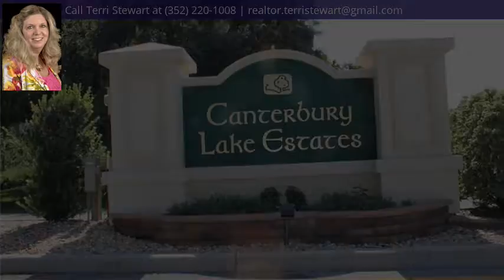2791 N Canterbury Lake Drive, Hernando, FL 34442 - MLS #793803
Property Description
Beautiful waterfront lot partially cleared and ready for you to build your dream home in the subdivision of Canterbury Lakes in Citrus Hills. Amenities include a great clubhouse, pool, tennis, basketball, pool table, ping pong and card tables and a full kitchen. All this for a low annual membership fee for owners.
Headline
Vacant Land - Hernando, FL
Directions
From Inverness, north on US 41, left on Norvell Bryant Hwy, right on Canterbury Lake Drive, to property on the right.